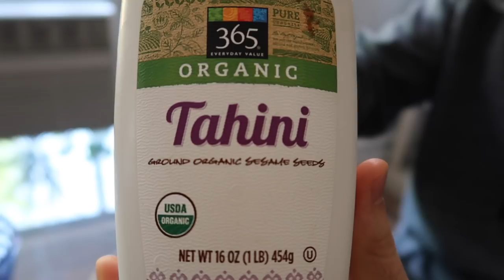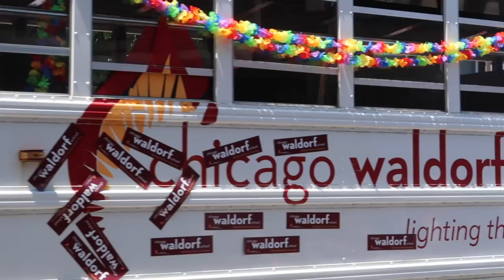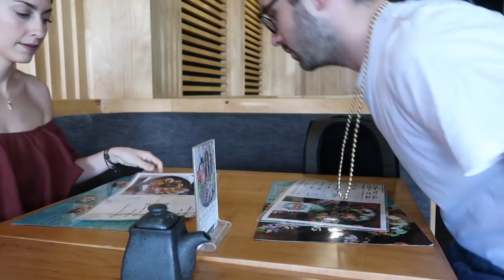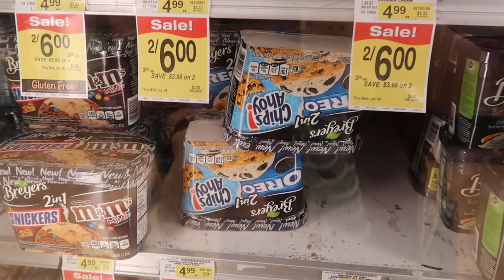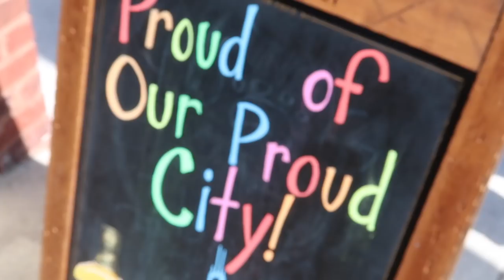TODO POR LA CAUSA💙💚❤️💛Orgullo LGBT 2018 Chicago🇺🇸MI VIDA EN EEUU | Raque Late Vlogs